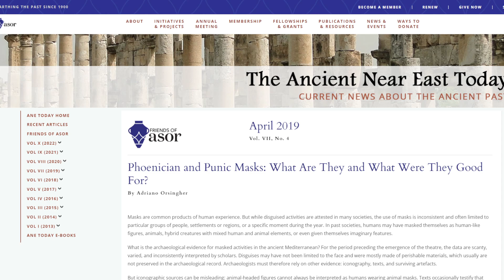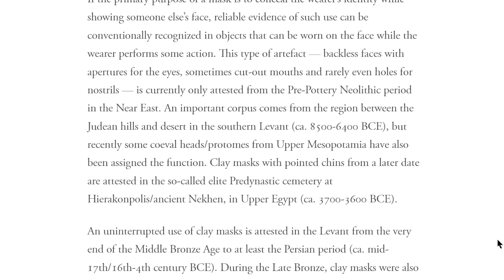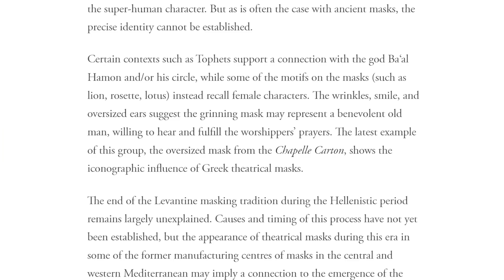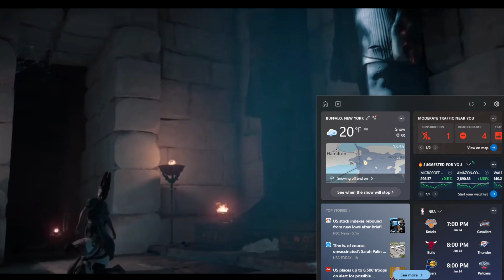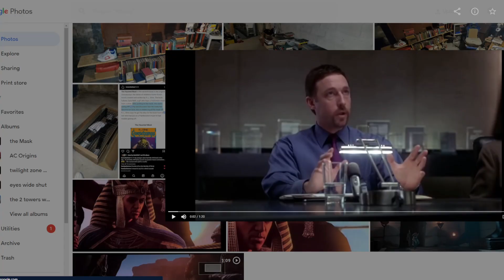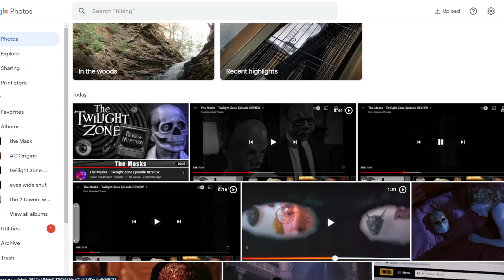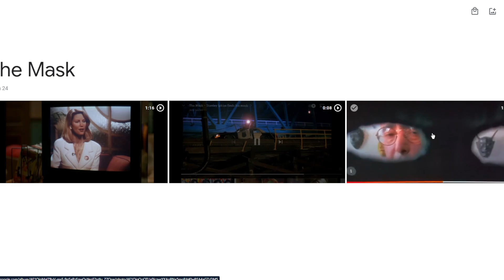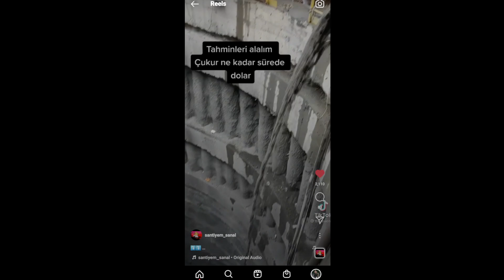Bushwhacking the Masquerade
A brief history of Phoenician/Punic masques & their possible connection to the Greek theater masques of tragedy & comedy.
I also showcase of some relevant truth-drops from pop-culture media (movies/theater, tv-shows & games).
Also, a reading from the 2 articles linked below.

Article: Phoenician and Punic Masks: What Are They and What Were They Good For? -

Article: The Origins of the Comedy and Tragedy Masks of Theatre -